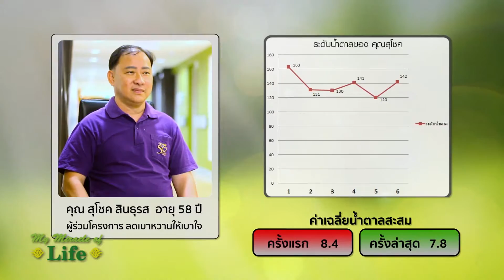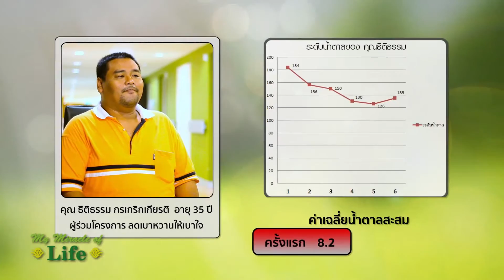กิจกรรม ลดเบาหวานให้เบาใจ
กิจกรรม "ลดเบาหวานให้เบาใจ" ร่วมค้นหาผู้ที่ลดเบาหวานได้เบาใจที่สุด เพื่อการควบคุมระดับน้ำตาลตามกระบวนการทางการแพทย์ พร้อมรับคำปรึกษาเกี่ยวกับเบาหวานและตรวจสุขภาพฟรีทุกสัปดาห์ตลอดโครงการ